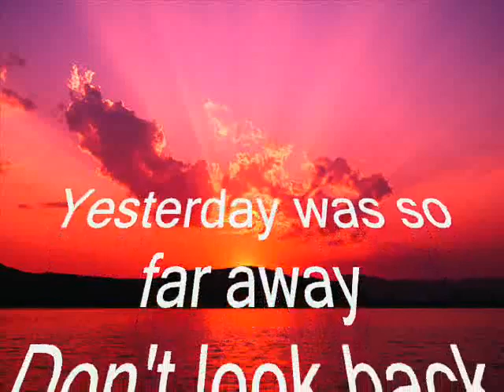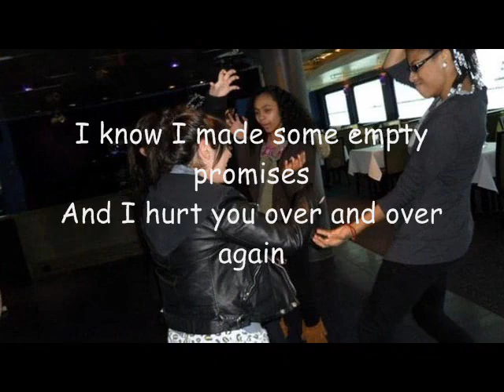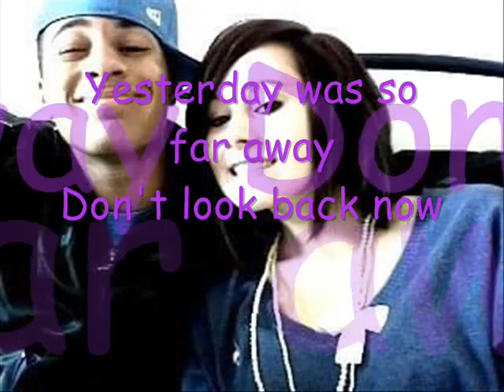Haich Ber Na - Letting Go Of Yesterday (Lyric Video)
Letting Go Of Yesterday by Haich Ber Na

Lyrics:

Today I thought about you It felt strange
A reminder
That things changed
Don’t regret it, cause life will move on
I thought that what we had would never end
Guess I’ve learnt
My lesson
Never look back again

Yesterday was so far away
Don’t look back now
I’ve moved on now

Them times
You used to be my everything
I was blind
Until you ruined everything
I know
I made some empty promises
And hurt you, over and over again

Sitting thinking ‘bout what it was
Still thinking ‘bout we coulda been
Telling myself to let it go
I’m hope you could do the same
I’ll always remember what we had
Cause it was beautiful
But it could never last

I’ve moved on